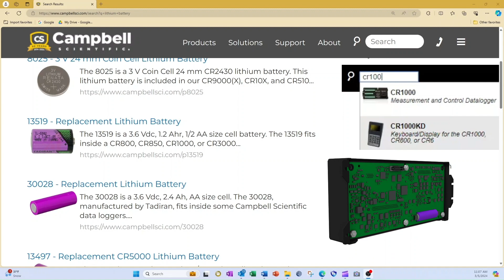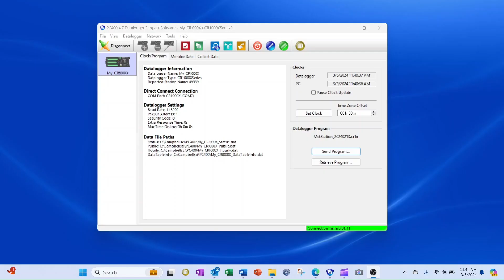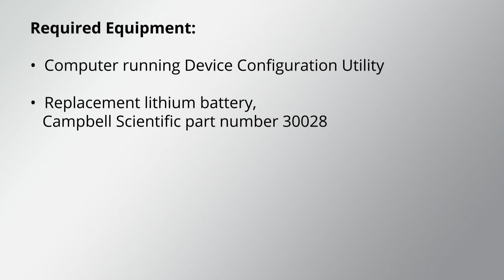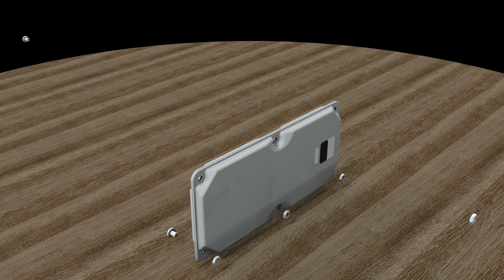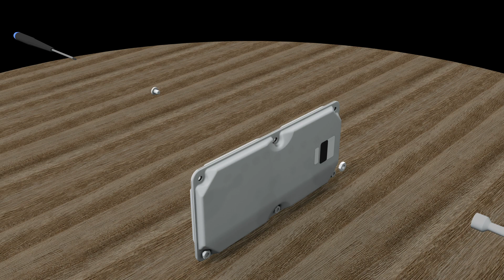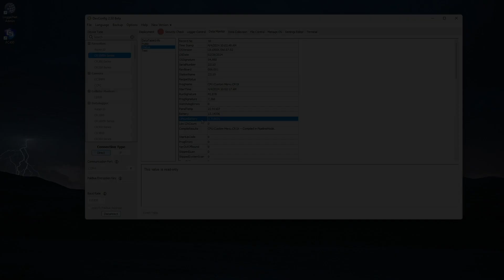Replacing the CR1000X Lithium Battery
This video demonstrates how to safely disassemble the CR1000X, change its lithium battery and then reassemble and restore a backup file of the data loggers settings and program. See the Backing Up And Restoring Data Logger Settings video to learn how to back up data logger settings.